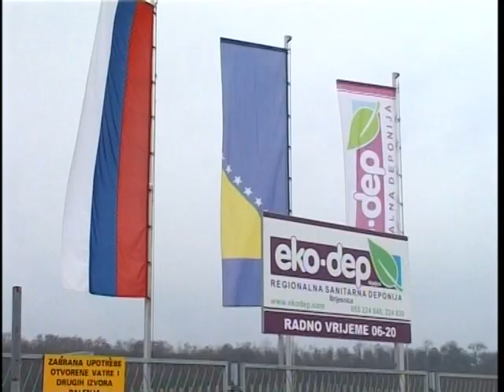U BIJELJINI NAJBOLJA DEPONIJA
Završeni su radovi na izgradnji dijela treće sanitarne  ćelije na Regionalnoj sanitarnoj deponiji  u Brijesnici kod Bijeljine – projektu vrijednom 1,7 miliona KM.
 U preduzeću "Eko dep", koje gazduje deponijom, kažu da kontinuirano rade i na smanjenju neprijatnih mirisa, koji se šire posebno u ljetnim mjesecima.